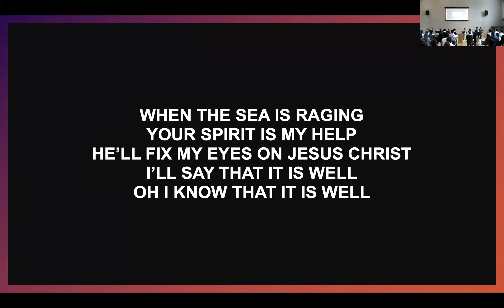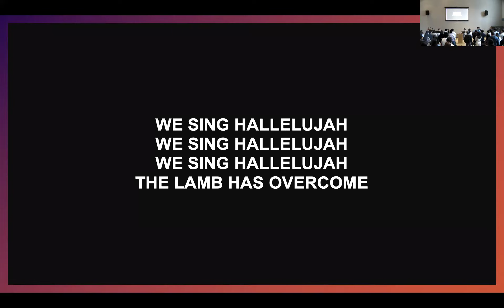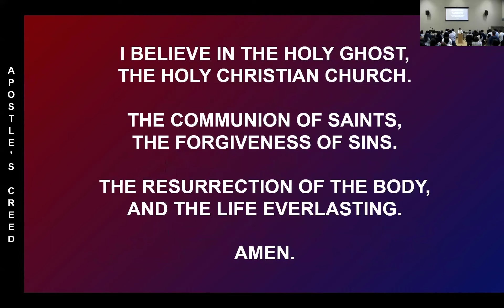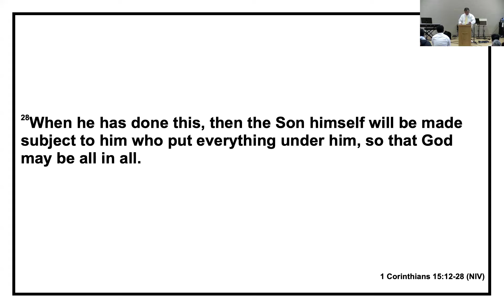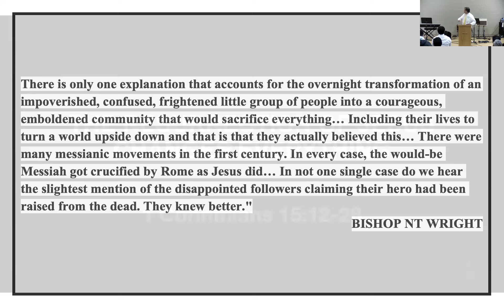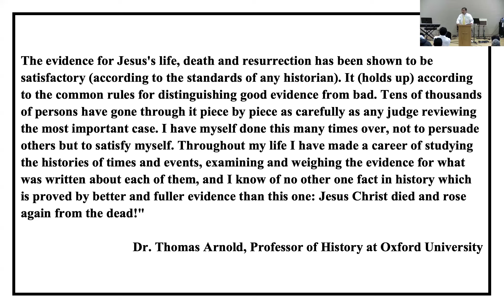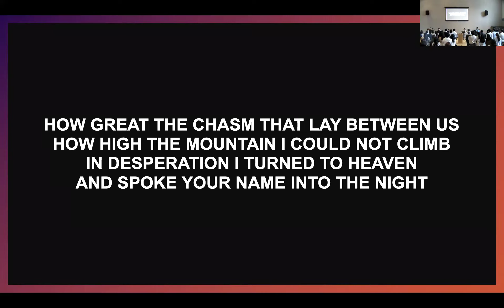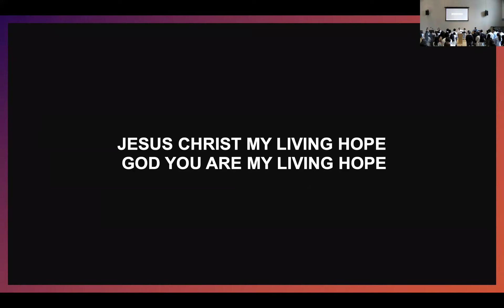KCPC EM Service 2024-03-31T14:56:05Z